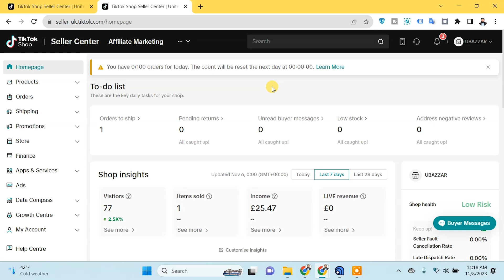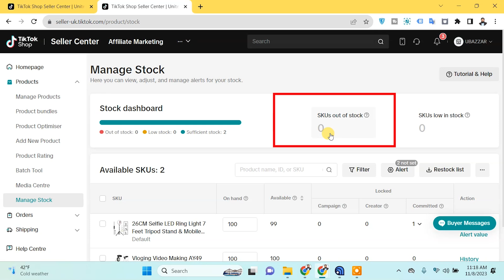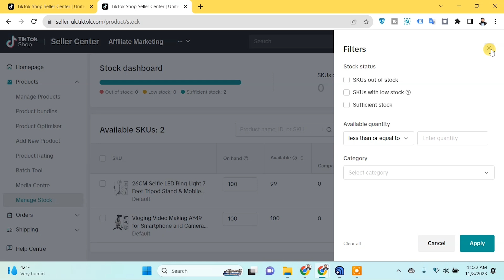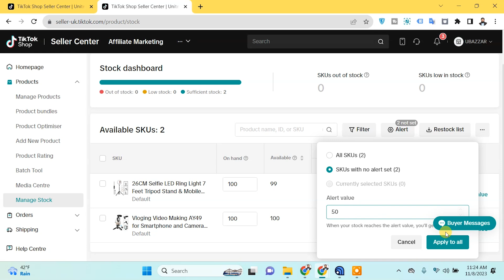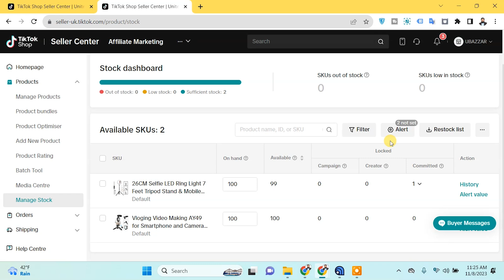Manage Stocks In TikTok Shop | Complete Guide of Stock Management In Tiktok Shop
LearnWithHusnain In this video we will talk about " Manage Stocks In TikTok Shop | Complete Guide of Stock Management In Tiktok Shop" Learn how to handle your stuff on TikTok Shop in this video. Get a clear picture of managing stock, so your things are neat and easy to find. Whether you're new to TikTok or want expert advice, this guide walks you through managing stock easily. Make your TikTok Shop better by becoming a pro at handling your items smoothly.